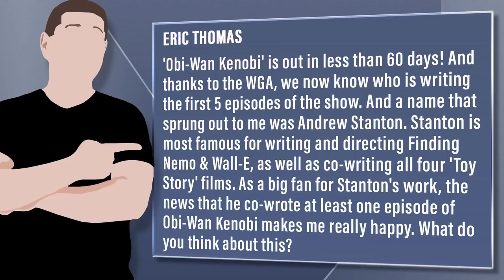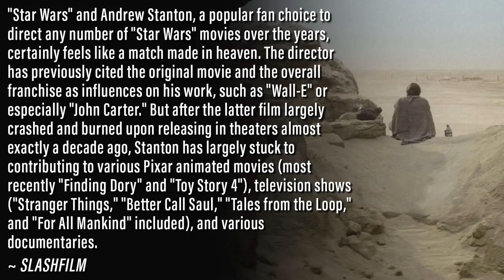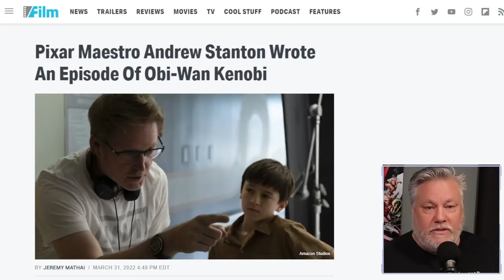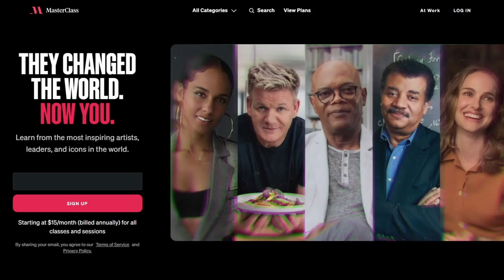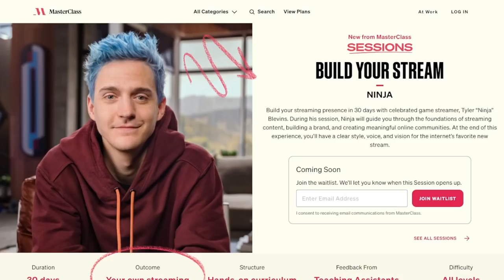Obi-Wan Has Toy Story Franchise, For All Mankind Writer On Board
Viewer Question:
Eric Thomas - 'Obi-Wan Kenobi' is out in less than 60 days! And thanks to the WGA, we now know who is writing the first 5 episodes of the show. And a name that sprung out to me was Andrew Stanton. Stanton is most famous for writing and directing Finding Nemo & Wall-E, as well as co-writing all four 'Toy Story' films. As a big fan for Stanton's work, the news that he co-wrote at least one episode of Obi-Wan Kenobi makes me really happy. What do you think about this?

Mic pre-amps

Streaming Software
Wirecast Pro